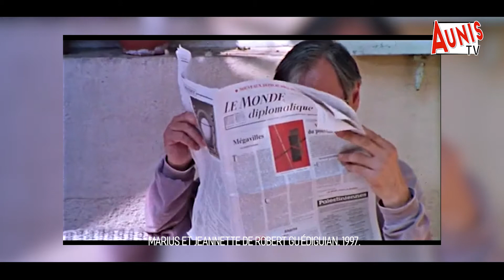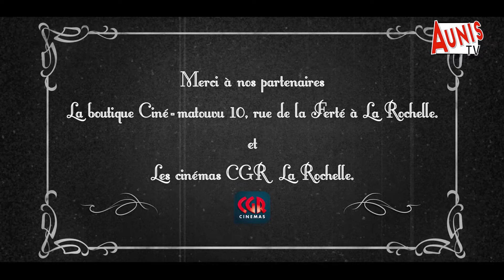"CINEMA 16 35", l'émission 100% cinéma du lundi 6 juillet 2020. L'actu 100% 7e art.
"Cinéma 16 35" l'émission consacrée exclusivement au cinéma : au programme The gentleman, Interstellar et des places de ciné à gagner.

Accès direct aux chapitres de l'émission :

00:00 - Intro par Erwan Milon et Gilles Diment.
00:35 - Les sorties en salle.
03:58 - Le ring. Aujourd'hui le film de Luc Besson "Nikita".
08:15 - Les Divertissements Vidéo de Diment. Le film "Le soleil au dessus des nuages" et le coffret 20 DVD de Robert Guédiguian.
10:48 - L'actu Ciné.
12:35. Le jeu et des places de cinéma à gagner.
Vous avez jusqu'au 12 juillet 2020 pour jouer et tenter de gagner les 6 places de cinéma en jeu.

Emission du 6 juillet 2020.